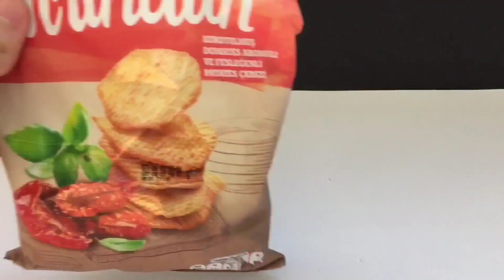5 BEST ROPE LIFE HACKS #2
5 BEST ROPE LIFE HACKS #2
Hello I’m MSD, I’m making videos about how to make, life hacks , inventions ,

Hello Guys This Week
5 BEST ROPE LIFE HACKS #2
I made this video , I hope you liked :)
I’m waiting your comments which ones are Beautiful and critical
If you want to see more videos like this you can show me with clicking like button.